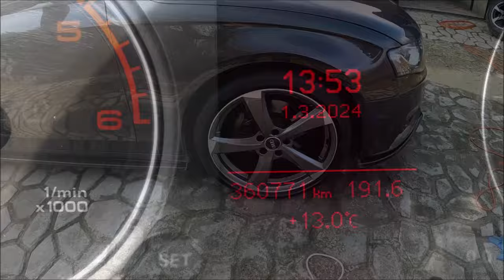Waxaddict Multi Purpose Dressing